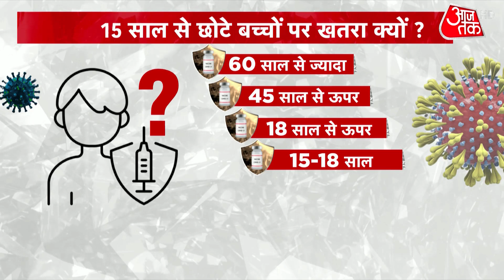Corona: 15 साल से कम उम्र के बच्चों के टीका कब? | Latest News | Omicron | Covid Vaccine